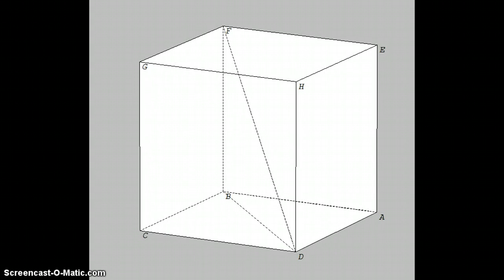wingeom previuw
sample of using wingeom